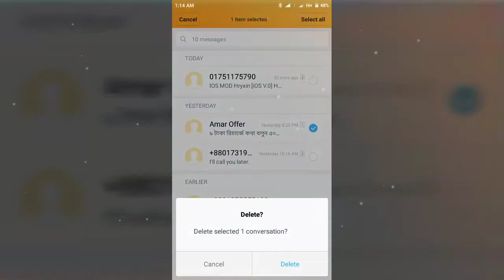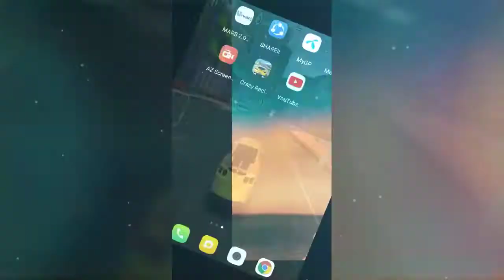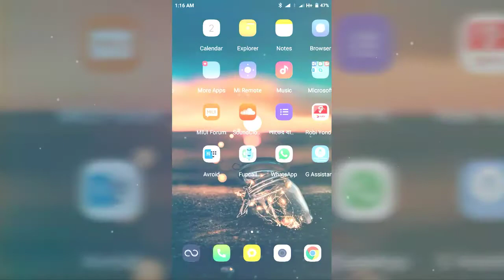Sunset Beach Beautiful theme small icons, wallpaper